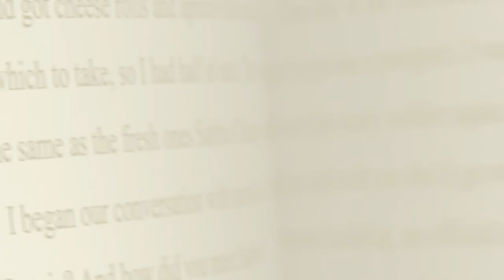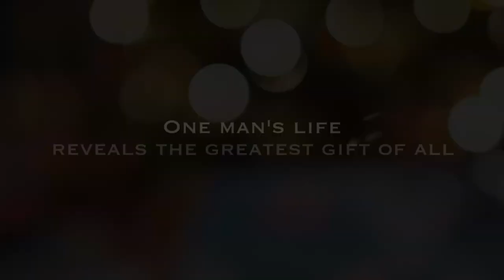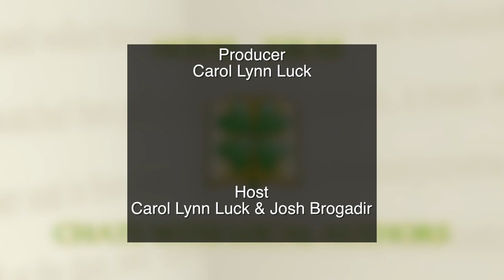Novel Ideas with guest Mark Duffield and Paul Serafini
Host Carol Lynn Luck and Josh Brogadir interview Mark Duffield and Paul Serafini